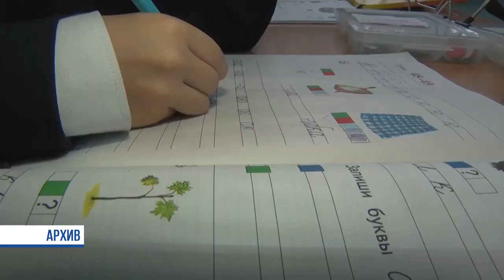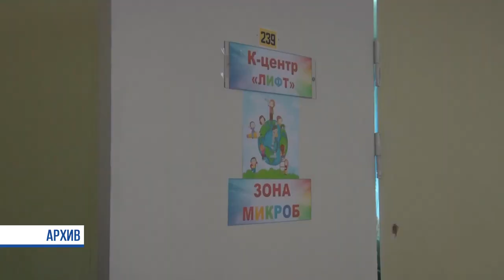Десна-ТВ: Открытая власть от 10.04.2020